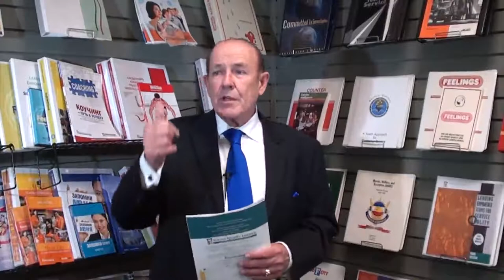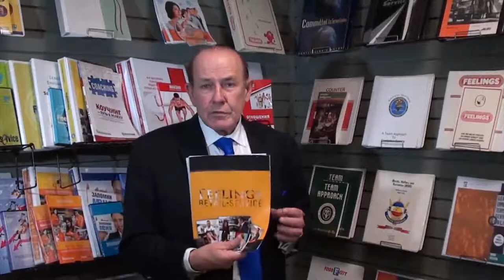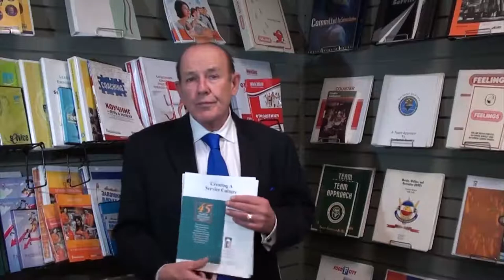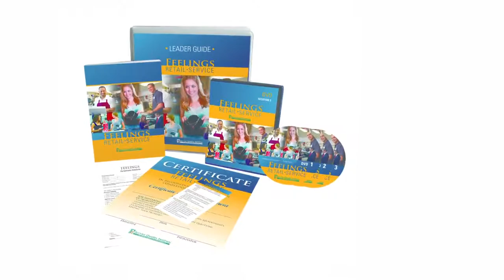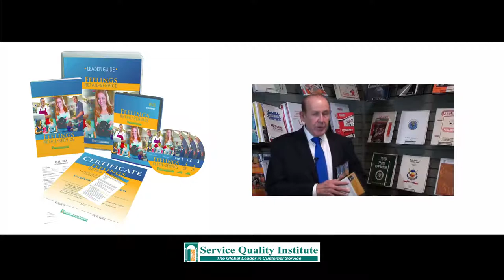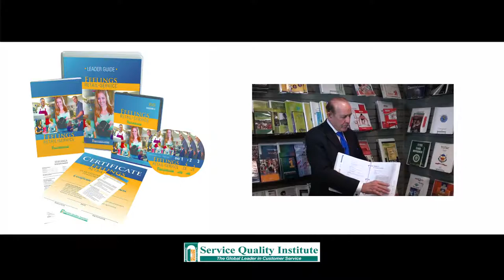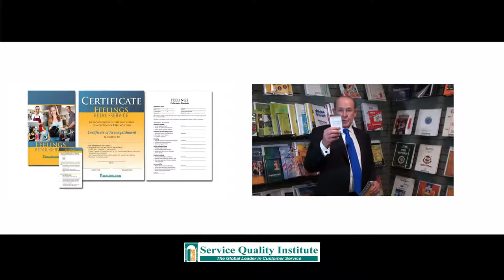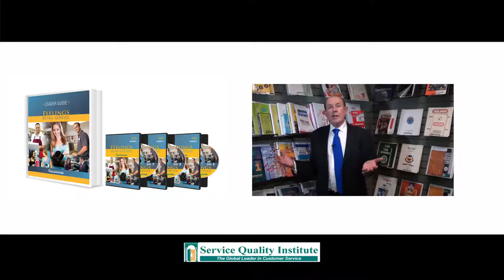Nov 2018 Channel Partners Message